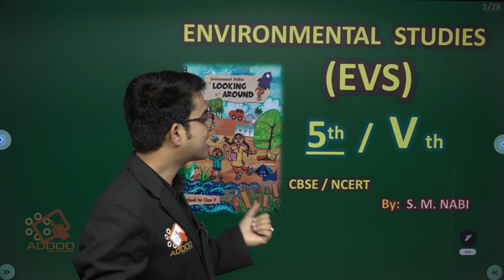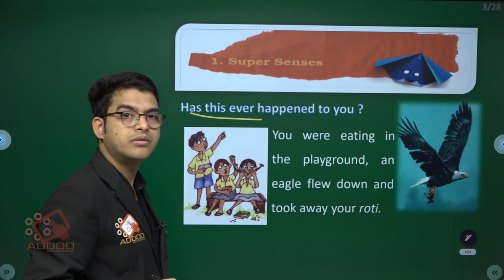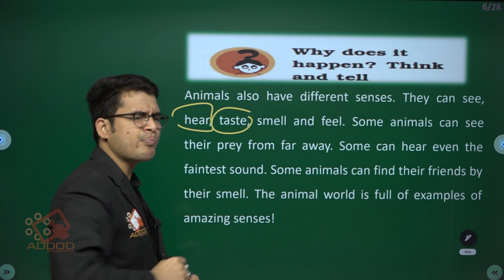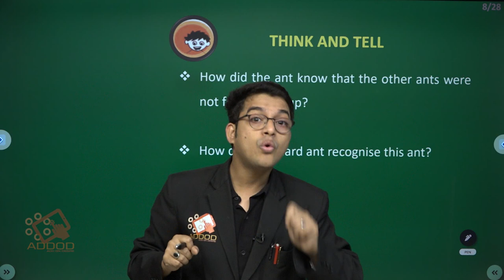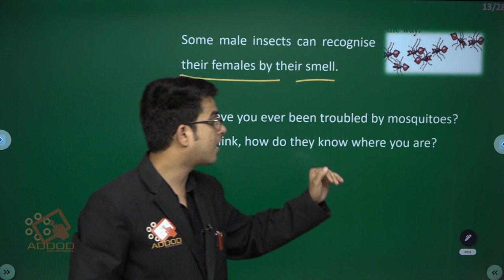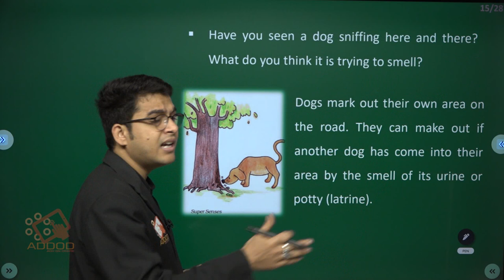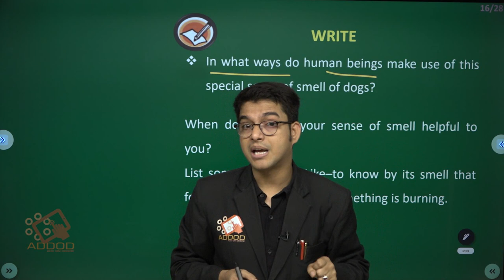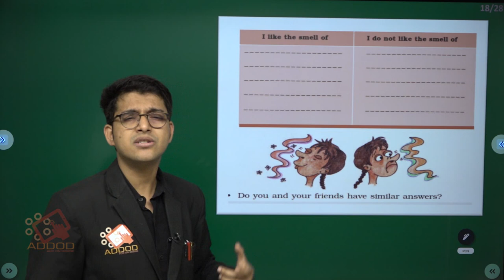5TH CLASS CBSE EVS